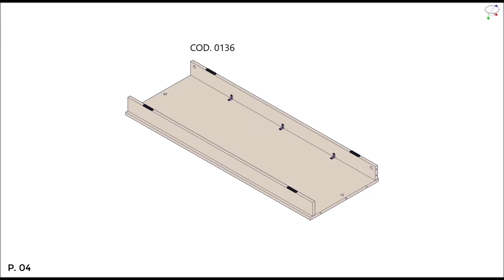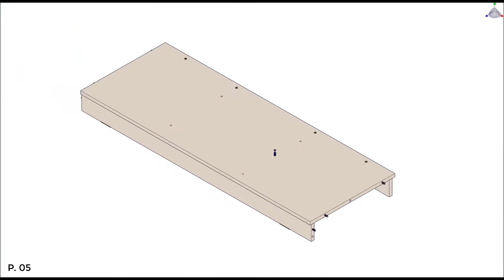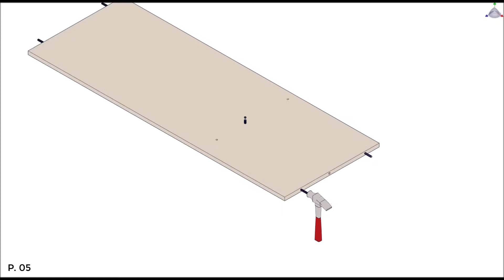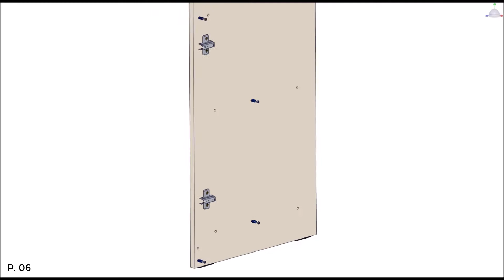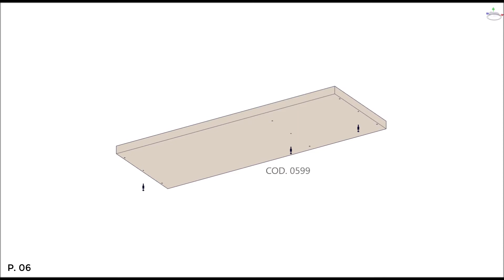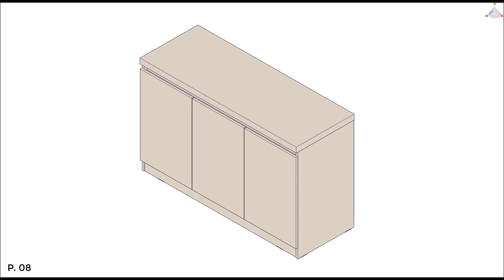How to Build: Manhattan Comfort Viennese 46.81" Buffet Stand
The Viennese buffet stand is great for entertaining in any size space. It is modern, clean, and functional in design with three easy cabinet style doors that conceal five shelves and ample storage for tucking away table linens, dishes, serving trays and more. Dress it up with candlesticks, a vase of fresh florals, diffusers, or framed family photos. When the party starts, greet your guests with fancy appetizers and a glass of wine.

-Contemporary Modern Buffet/ Sideboard for Dining Room use.
-Recommended for up to 45" TV.
-Includes Ample Storage Spaces: 5 Shelves and 3 Doors .
-Can be used in Hallway and Entryways as Consoles or Cabinet Space in Dining Room.
-No Legs. Closed Mop Base.
-Concealed and Ample Storage for Chinaware.